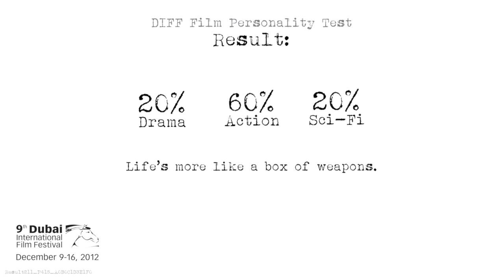Result211 P415 A0B0C1D3E1F0